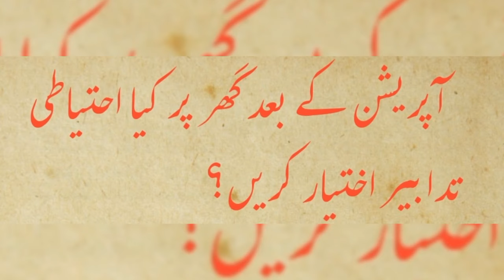Anal Fissure | Fistula | Haemorrhoids | Bawaseer| Operation | Home Care | Surgeon Dr Imtiaz Hussain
00:00- Intro
01:20- Causes of Anal Fissure
01:42- Treatment Options
02:50- Home care Advice
03:12- Painkillers
05:01- Use of Bulk Former
06:20- Use Ispaghola Husk
07:58- Warm Sitz Bath

Anal Fissure is surgical problems and occurs after constipation. It has Medical and surgical solution. When medical treatment (Chemical Sphinterotomy) fails after two months, then only solution to this problem is Surgery by General Surgeon. Operation name is Lateral Internal Anal Sphincterotomy.
This video explains home care after operation.

For appointment of operations in Lahore :
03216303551(WhatsApp messages only, no calls)

:::::About Dr Imtiaz Hussain :::::

AMC, Australia.
FCPS, Pakistan.

LIFE MEMBERSHIP OF MEDICAL SOCIETIES:

1.Society of Surgeons of Pakistan(LC)-SSP
2. Surgical Oncology Society of Pakistan( SOS-PK)
3.Pakistan Academy of Family Physicians-PAFP® (Regd)
4. Public Relation Coordinator & Secretary of PAFP.

ORGANIZER:

1.International Conference on Medical Education
2.International Conference on Family Medicine- FAMILYCON®.

Since 2012, he, as a volunteer, is working as an instructor for the Basic Life Support (BLS) Program in Fatima Jinnah Medical University Lahore, Pakistan. In this course, he is the Master Trainer and  teaches CPR and other lifesaving techniques to Doctors , Medical Students, Nurses and Paramedical staff.